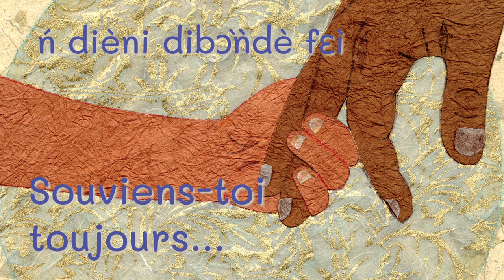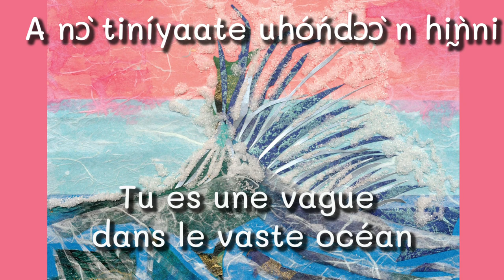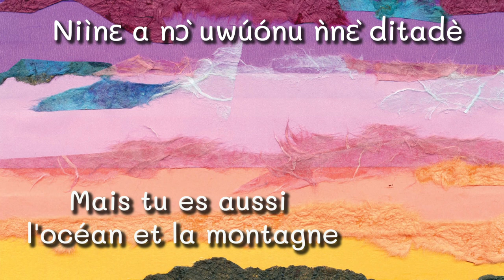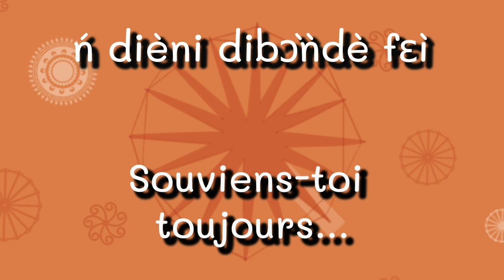Souviens-toi toujours... ń dièni dibɔ̀ǹdè fɛì (French | Yende)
by Anna Ikeda
Illustrations by Andrée Young

French and Yende by Joseph Tabdieni, Kountori, Benin

About The Metta Center for Nonviolence:
We encourage people in all walks of life to discover their innate capacity for nonviolence and to cultivate its power for the long-term transformation of themselves and the world, focusing on the root causes of dehumanization and ultimately all forms of violence. We aim to make the logic, history, and yet-unexplored potential of nonviolence more accessible to activists and agents of cultural change (which ultimately includes all of us), thereby empowering effective, healing, and principled action around the world.